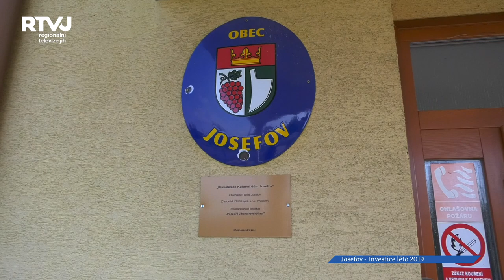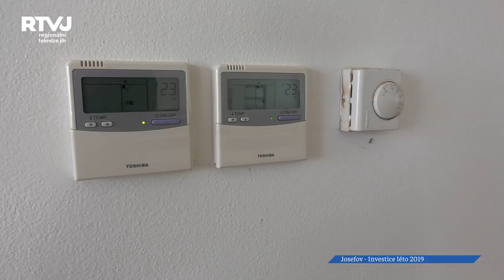Díky podpoře Jihomoravského kraje vybudovali v Josefově klimatizaci v místním kulturním domě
Díky podpoře Jihomoravského kraje investovali v Josefově do vybudování klimatizace v místním kulturním domě. O podrobnostech investice, a samozřejmě také o dalších aktuálních projektech, se dozvíte více v naší reportáži.